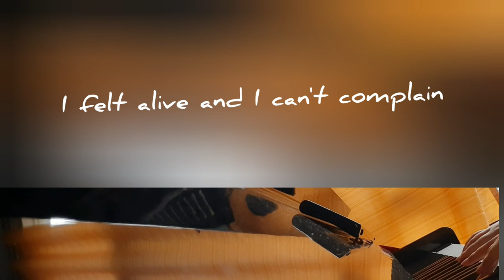AURORA - Runaway (Cover)